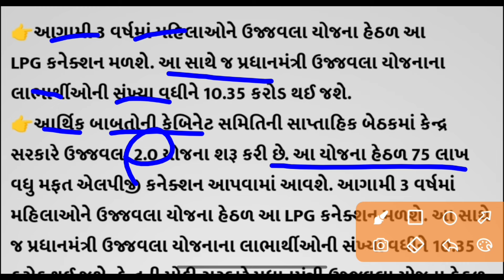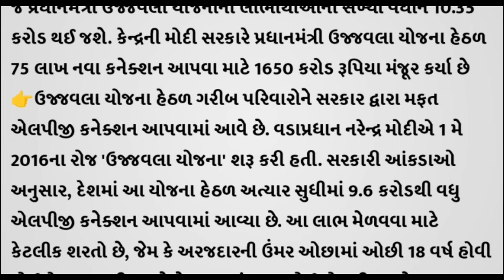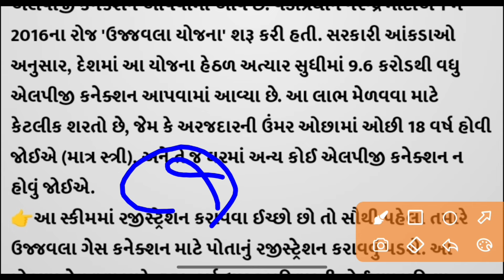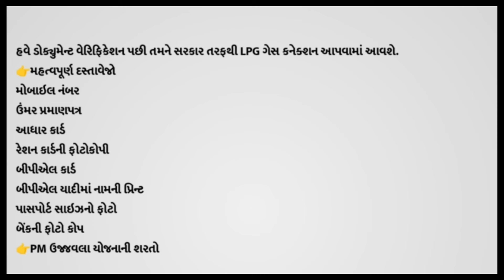પ્રધાનમંત્રી ઉજ્જવલા યોજના 2024 | Ujjawala Yojana Gujarat | Free Gas Connection/Khedut Sahay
gujarat khissu pmkisan news khedutsahay રેશનકાર્ડ gujarati ikhedut khedut reshncard free gas connection, ujjawala yojana gujarat, ujjwala yojana 2024 free gas cylinder gujarat, pm ujjwala yojana apply online 2024, પ્રધાનમંત્રી ઉજ્જવલા યોજના 2024, free gas connection apply online gujarat, free silai machine yojana, gujarat sarkari yojana 2024